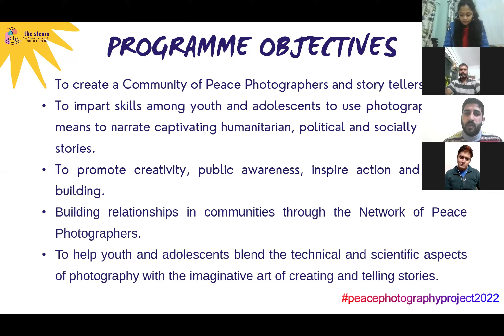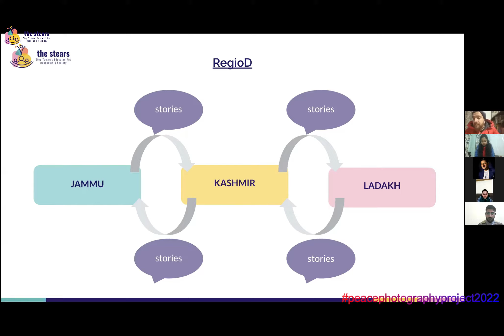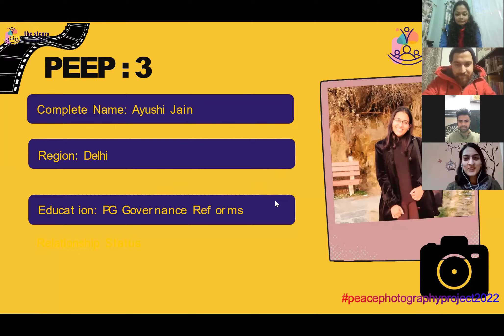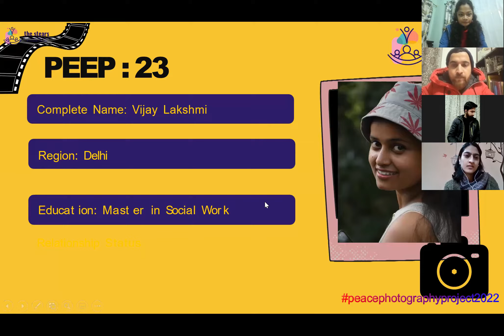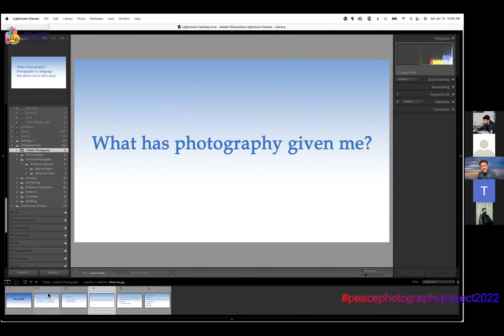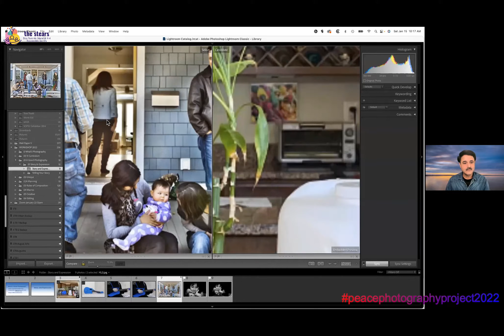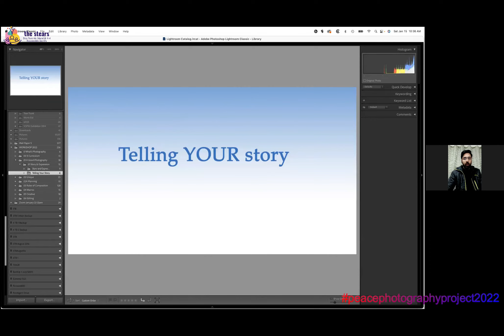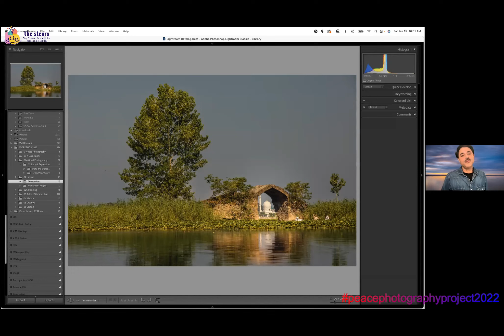Peace Photography Project 2022-Orientation Day-Meet the PeePs!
On 15th January, 2022 The STEARS launched the Peace Photography Project, a one of its kind program with the objective to bring about a blend of Storytelling through Photography, in order to multiply the effect of social change and peacebuilding through Arts.

The Peace Photography Project began with a diverse cohort of 25 PeePs (names of the participants) from diverse regions such as Meghalaya, Odisha, Jammu, Kashmir, Maharashtra, Uttar Pradesh, Haryana, Kerala, Madhya Pradesh, Delhi to even Afghanistan and ranged from students from Medical, Journalism, Engineering fields to being professionals and entrepreneurs in Social Development, Tourism, Agriculture, Law, Writers and so on.

The Winter Cohort of the Peace Photography Project will take place from 15th January  to 5th March, 2022 during the weekends, with each class for around 2 hours’ duration. Each class will introduce new techniques in Storytelling through Photography and also encourage inter-mingling of the PeePs to foster a safe space for dialogue and cultural exchange.